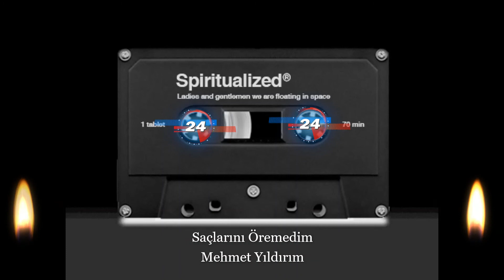Mehmet Yıldırım Saçlarını Öremedim